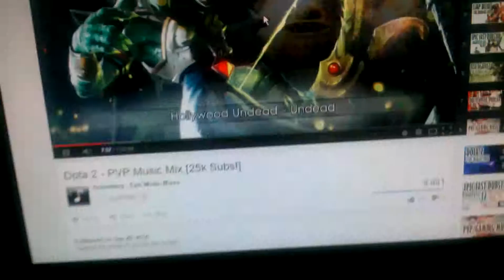FFXI IMMA MOTHERFUCKING BADASS!!!